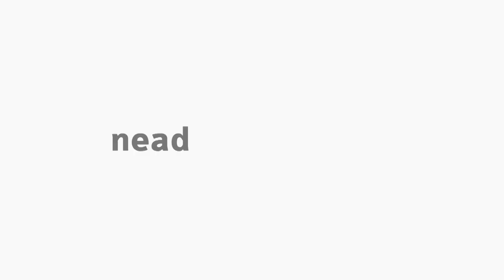[ADMP] Introdução à Gestão Municipal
Introdução à Gestão Municipal com a professora Eliane Horbus na disciplina de LFE - Gestão Municipal para o curso de Bacharelado em Administração Pública.